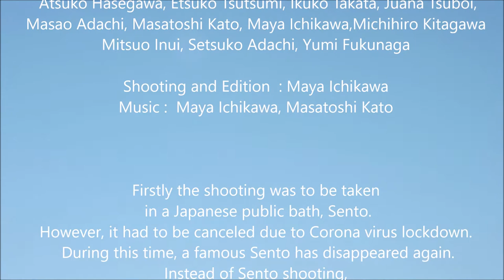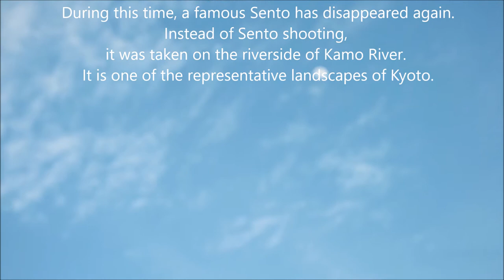KDE GWD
Dance by Kyoto Dance by Kyoto Dance Exchange

Cast
 Atsuko Hasegawa, Etsuko Tsutsumi, Ikuko Takata, Juana Tsuboi,
Masao Adachi, Masatoshi Kato, Maya Ichikawa,Michihiro Kitagawa
Mitsuo Inui, Setsuko Adachi, Yumi Fukunaga

Shooting and Edition  : Maya Ichikawa

Firstly the shooting was to be taken
 in a Japanese public bath, Sento.
However, it had to be canceled due to Corona virus lockdown.
 During this time, a famous Sento has disappeared again.
Instead of Sento shooting,
it was taken on the riverside of Kamo River.
 It is one of the representative landscapes of Kyoto.